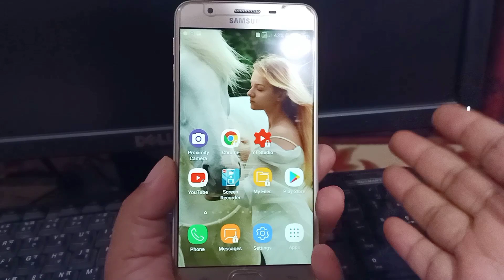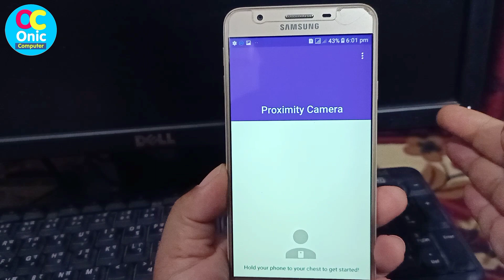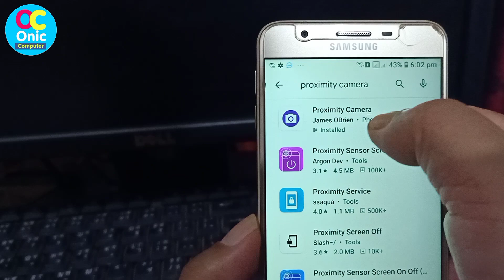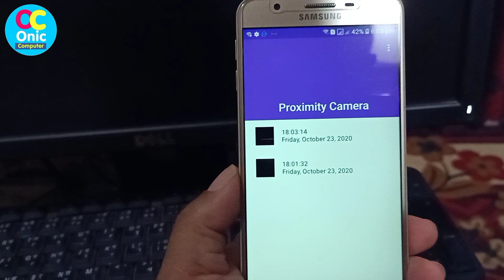जासुसी क्यामराबाट यसरी भिडियो खिच्नुहोस् Shoot Video Secretly, Secret Camera Trick | Onic Computer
जासुसी क्यामराबाट यसरी भिडियो खिच्नुहोस् How To Shoot Video Using Mobile Sensor, Secret Camera Trick in Nepali
Proximity sensor
Shoot Video Using Mobile proximity sensor
MobIle camera trick in nepali

Android Mobile Camera Hidden Secret Tricks in nepali
Mobile Phone Camera Most Hidden Tricks in nepali
Best smartphone Camera Trick in Nepali
Mobile Camera Hidden Features in nepali
Mobile Camera Secret Tricks in nepali

Some Popular Videos in Channel
5. Your Name in Voter List
7. Type in Nepali on Mobile
9. Pay Electricity Bill From eSewa
10. Your Mobile Original or Duplicate